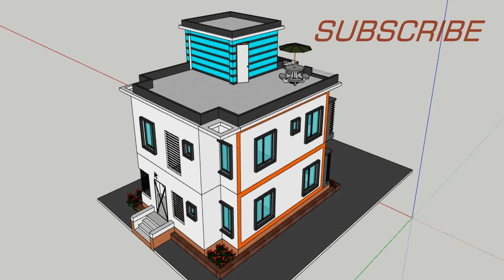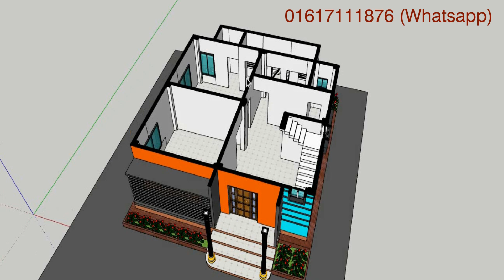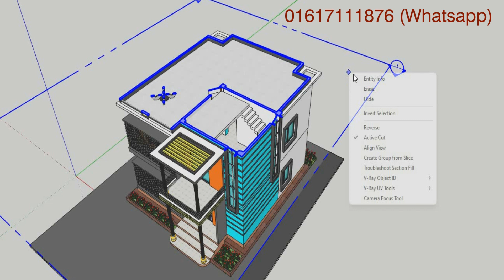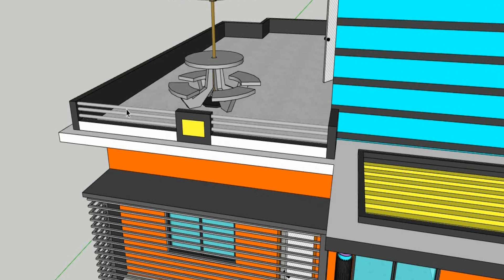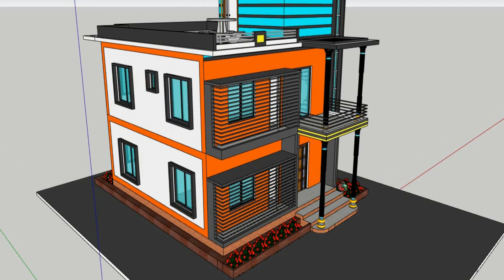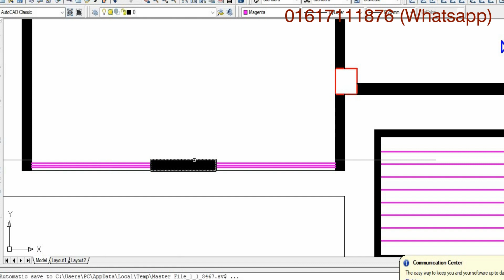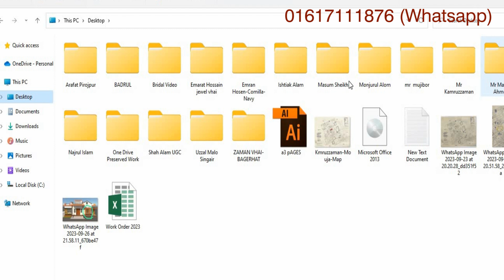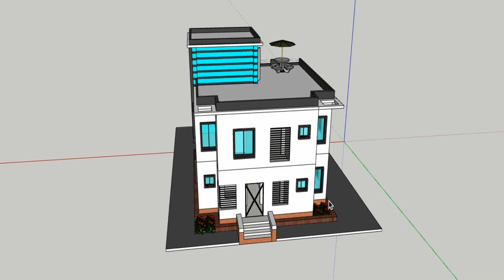৫ বেডরুমের ছোট ডুপ্লেক্স বাড়ির ডিজাইন খরচ সহ বিস্তারিত - 5 Bed Small Duplex Design.